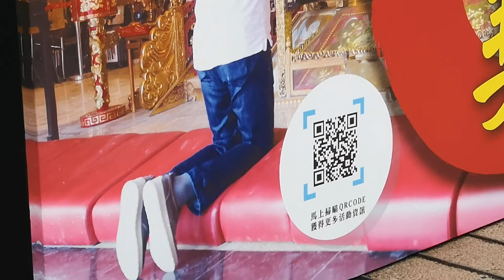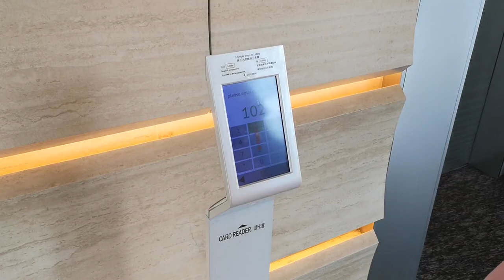Vlog 128, Show In Hong Kong, Episode 3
I was booked to perform a show in Club FLM in Hong Kong. We visited the largest Skyscraper in Hong Kong, took the ferry to Lamma Island and went soaked. Next episode is the final episode which contains the full show I performed in club FLM.